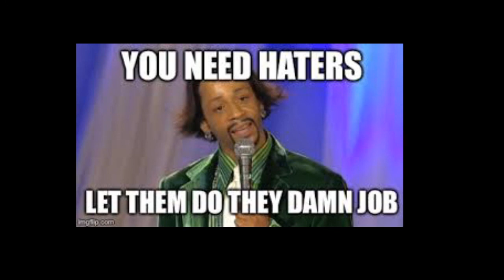Phaedra Parks From The RHOA Allegedly Gets Shamed By 2 Has Beens Claudia Jordan & Shamari Devoe